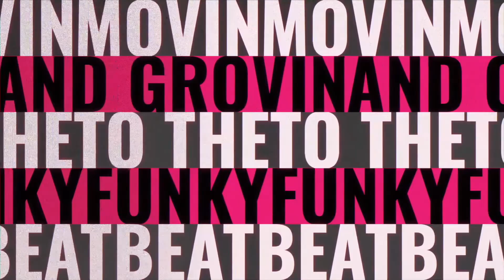Dynamic Duo Episode 0506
Friday May 7 real estate radio show